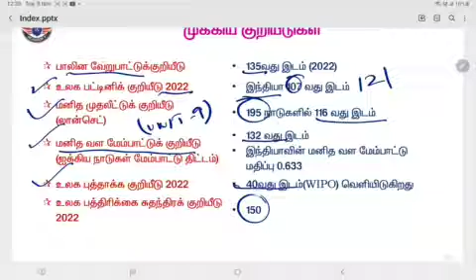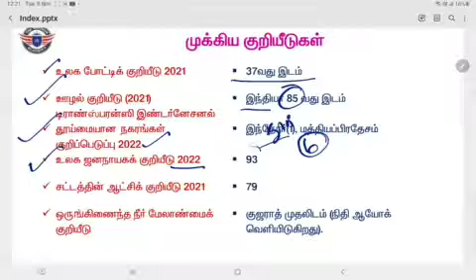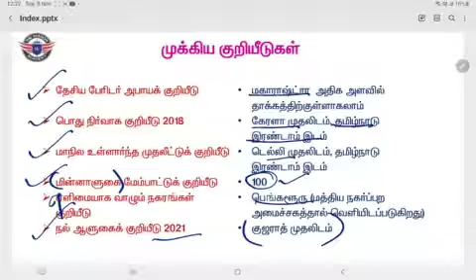IMPORTANT INDEX || JAN - SEP 2022 CURRENT AFFAIRS || TNUSRB ||TNPSC GROUP 1 |BY THE WISDOM ACADEMY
The WisdomAcademy By
TNPSC   BANK    TET   RAILWAY    SSC     POLICE
CHENNAI      PALANI